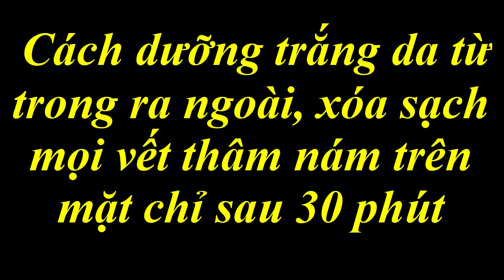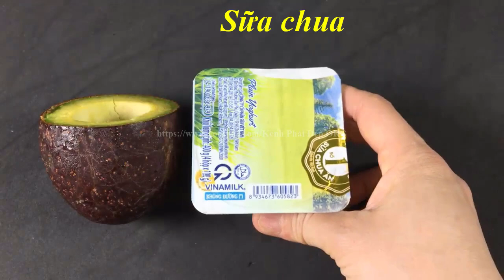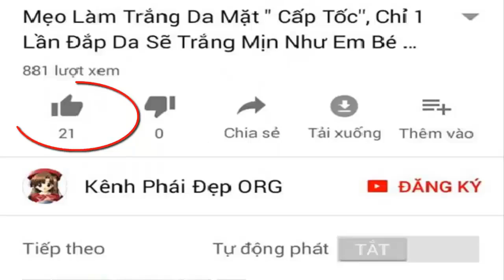Cách dưỡng trắng da từ trong ra ngoài, xóa sạch mọi vết thâm nám trên mặt chỉ sau 30 phút [Làm đẹp]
Mẹo dưỡng trắng da từ trong da ngoài với công thức làm trắng da từ các nguyên liệu có trong tự nhiên rất hiệu quả và tốt cho làn da.
Công thức dưỡng da bằng sữa chua không dường cực hiệu quả.
Chúc các bạn sớm thành công và có được làn da trắng mịn tự nhiên.!